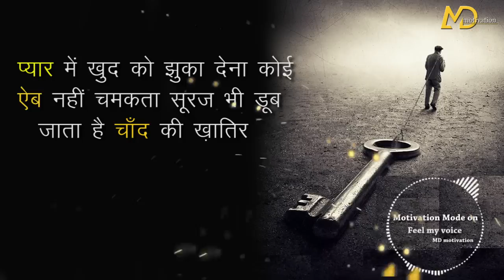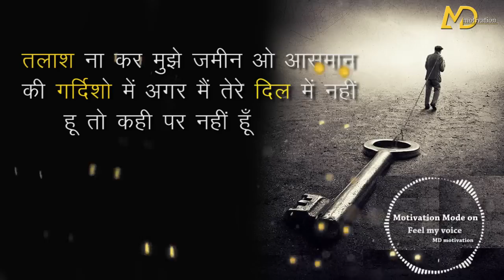Best powerful motivational video in hindi inspirational speech by md motivation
best inspirational quotes in hindi motivational shayari in hindi